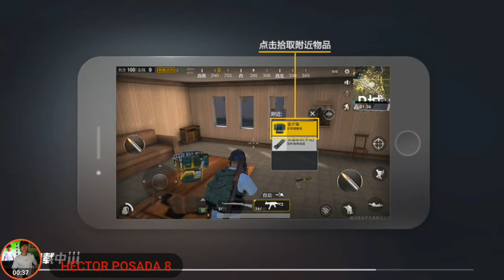La mejor y más épica guerra entre escuadrones al estilo padrino, en PUBG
Una guerra épica entre mi scuad y otro en PUBG para móvil.

Descarga la versión LIGHT.

Descarga versión TIMI.

Descargar También WECHAT de la play Store he ingresar el número de teléfono, no se preocupen que no les va a cobrar nada.